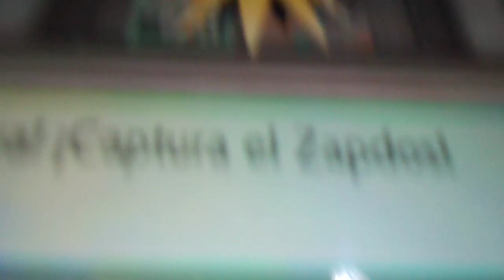POKEMON LET'S GO EEVEE Capitulo 38 "Zapdos, el ave electrizante" parte final